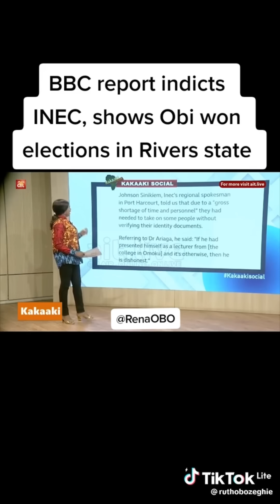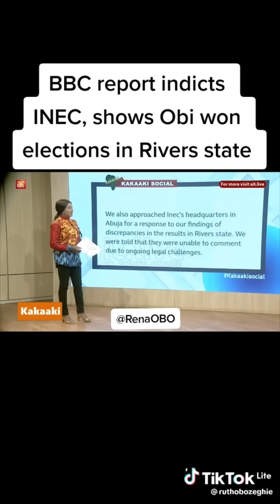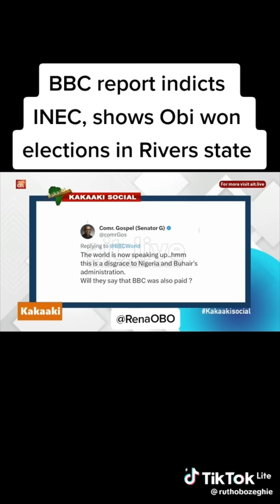BBC don open their yarnsh oooo 😂😂😂😂 Peter Obi is Coming